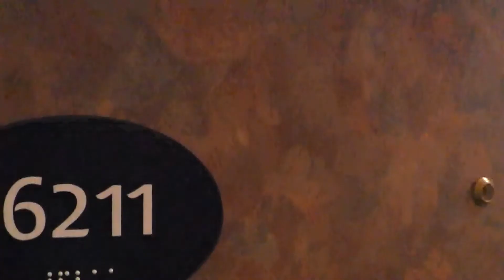Croisière Costa Pacifica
Le 6 ème étage accéder à la cabine 6211